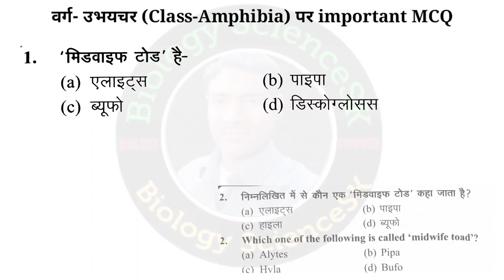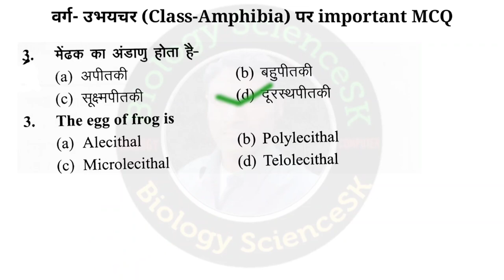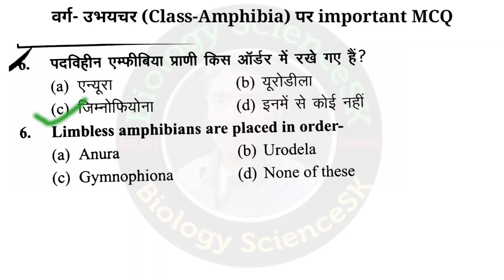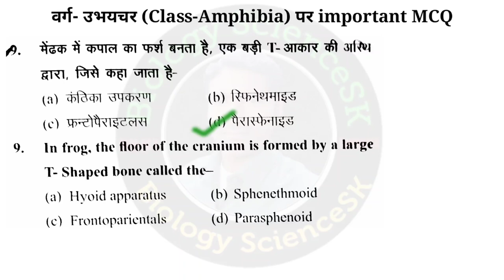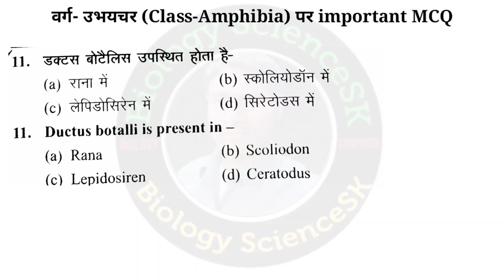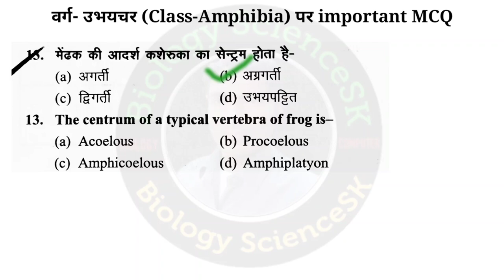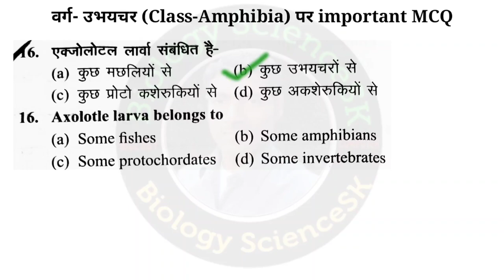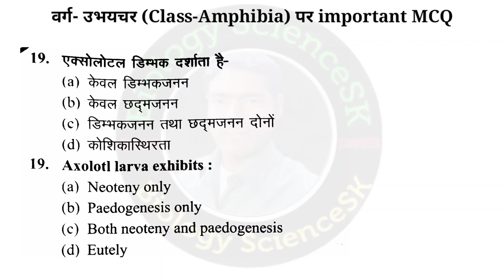TGT/PGT BIOLOGY 2022 | CLASS- 39 | tgt pgt biology classes | class amphibia important questions MCQ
video mein maine वर्ग - एम्फीबिया (Class - Amphibia) अथवा उभयचर (Amphibians) पर आधारित most important objective questions को डीटेल से बताया है।